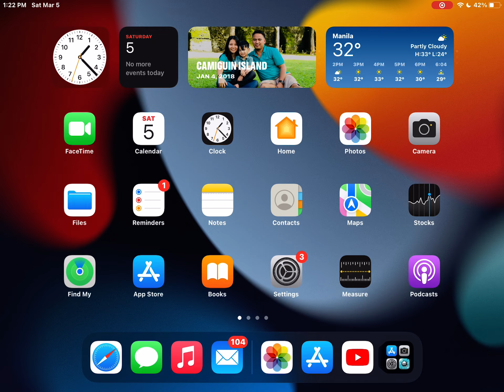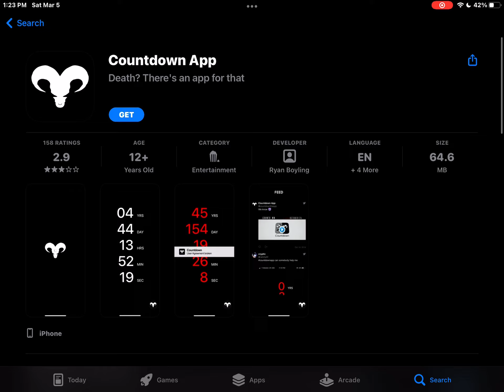I found a death app 😥😰